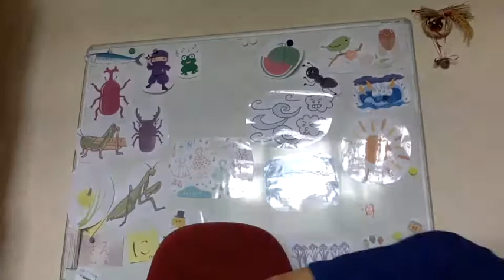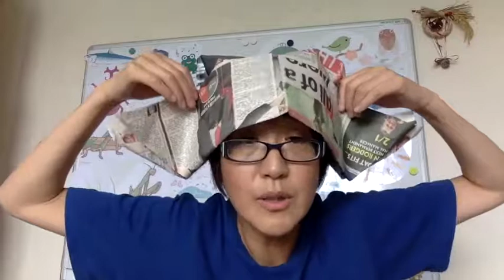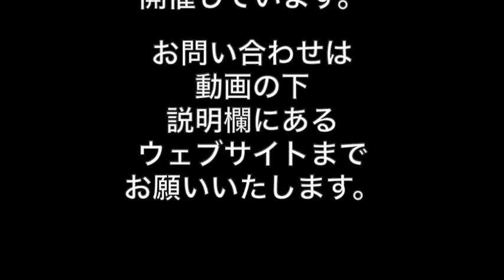海賊帽子の作り方夏休み子供スペシャル第８弾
夏休み子供スペシャル第８弾

海賊になって遊ぼう！で海賊の帽子の作り方を動画にしました。とても簡単なので作ってみてください。出来上がった帽子をお子さんの頭に乗せてからホッチキスで頭の大きさに合わせて留めてあげるのがポイントです。

毎週水曜日
ヨーロッパ時間午後五時
世界中のお友達と日本語で遊ぼう
オンラインプレイグループを開催しています。